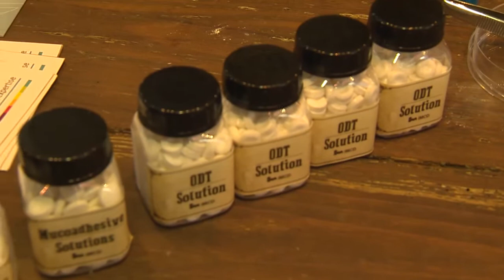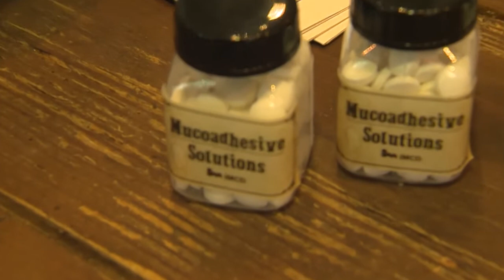Dr Alen Guy from IMCD gives an interview to CPhI TV in Madrid